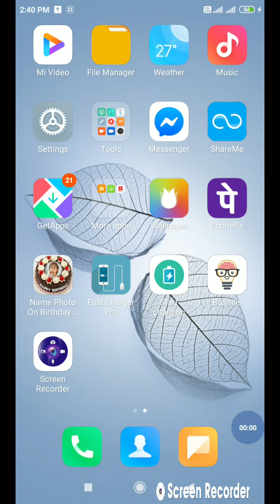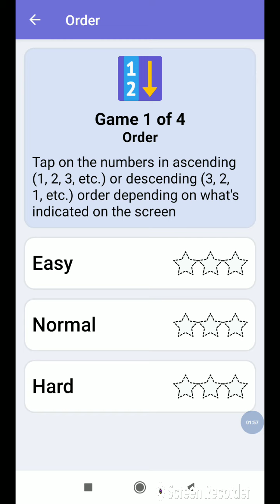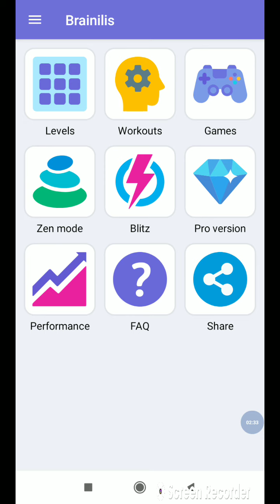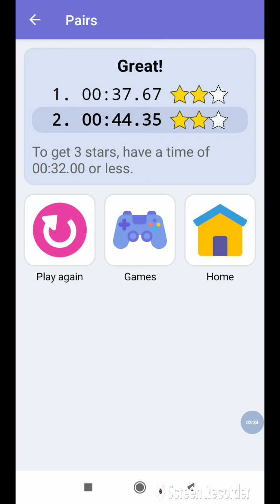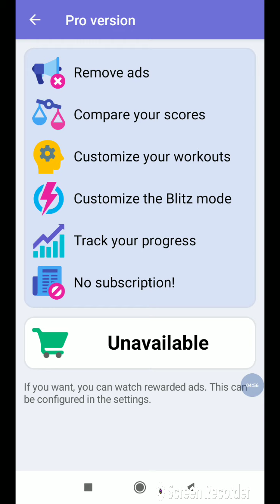brainilis funnies gaming first video❤️😋